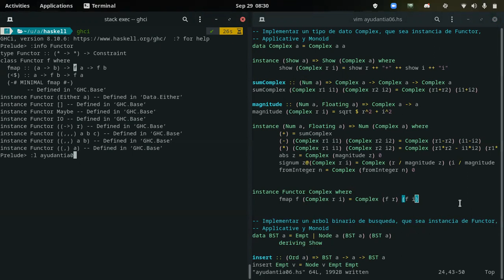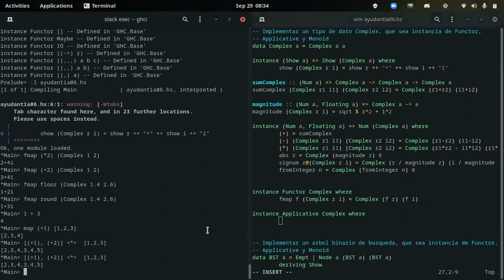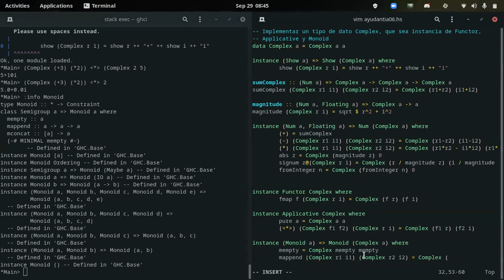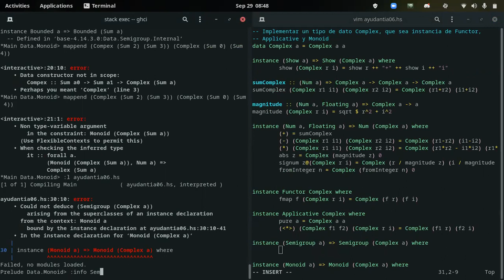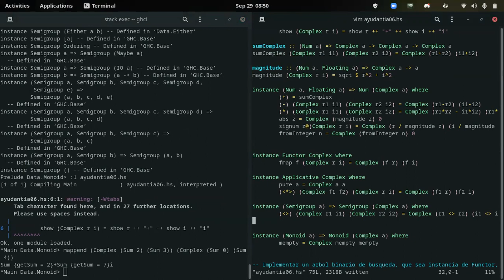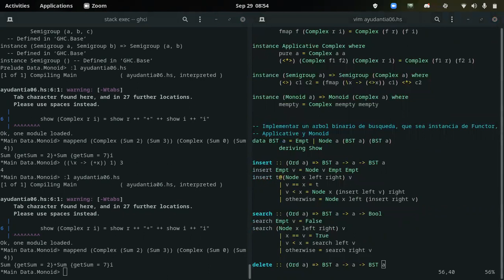[INFO188-2021] Ayudantia 06 (parte 1)